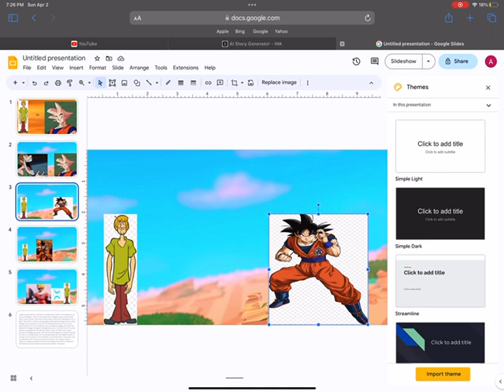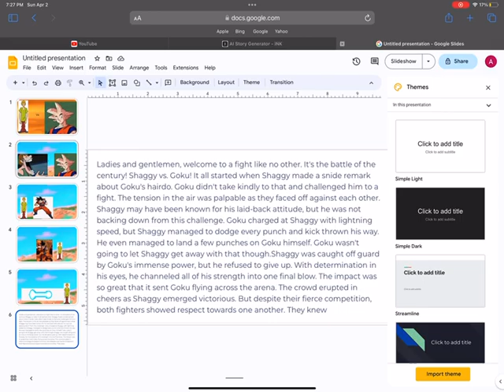SHAGGY VS GOKU, AI SCRIPT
I was very bored, and I am sorry for this amount of cringe and a 1 cent buget